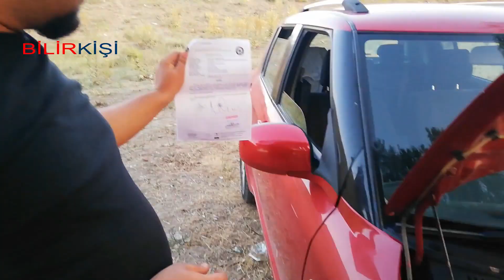2. el araba alırken dikkat! change araba nedir? ikiz plaka nedir?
2. el araba alırken dikkat!
change araba nedir? nasıl anlaşılır.
ikiz pilaka nedir.
ikinci el araba alırken nelere dikkat etmeliyiz. bu videomuzda 2. el araç aldığımızda başımıza gelebilecek olan olaylardan biri olan change araç olayını anlattık.
 yeni dolandırıcılık yöntemi.